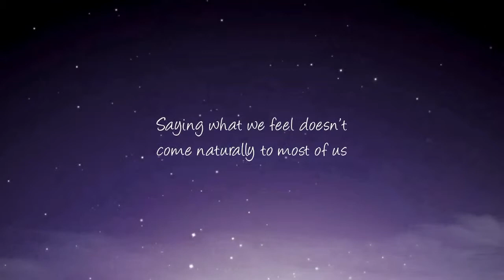OSIM uMagic Mother's Day - A magical gift